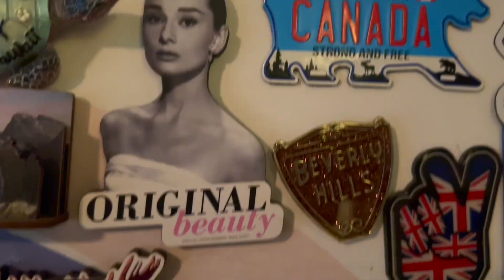Cynthia Lee Fontaine Conveniently Cucu Ep 5: The Recap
💕We filmed this before my surgery. With love for all of you Mis amores !
Enjoy our New Mini Episodes!💕

🏠Filming , production and editing by @armando.blue
🏠Filming assistant by @musssbejusss
🏠Creative Concept, costume design and make up by me .

Thank you for your love and support this first season.It was so much fun to do!